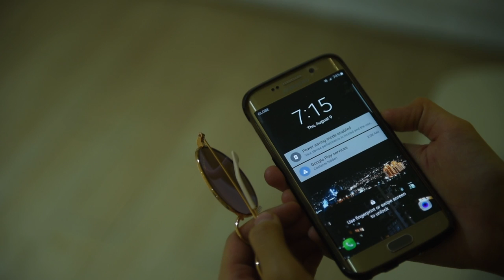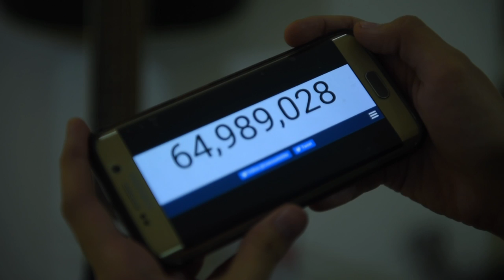One Strum Wish - A Mini Musical Part 3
Be careful what you sing for..

A Note.

I got an idea after buying a lantern in a town on the outskirts of Taipei in Taiwan. An idea that, after 3 months, became One Strum Wish. This was such an experience. From writing and rewriting for over two weeks to filming everything in 12 hours to editing for 11 and 1/2 hours, the whole thing has been very challenging but fulfilling.

To those of you who finished it, thank you. It means a lot that people liked it enough to see it all the way through. And I hope you always remember that no other happiness can replace that which is experienced through the friendship of others.

Directed by Stephen Flores
Written by Stephen Flores
Cinematography by Aga Olympia
Editing by Stephen Flores
Starring Bianca Abad & Stephen Flores

Original Song Snippet "Alive" by Bianca Abad

An InReelLife Production